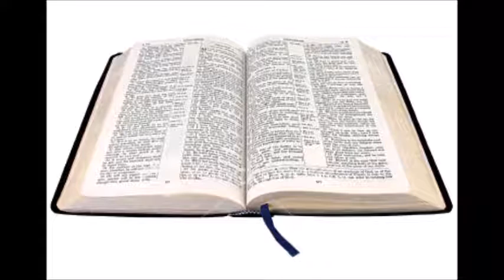17th October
Through The Bible Mini-Message:
Judges 1-2:5